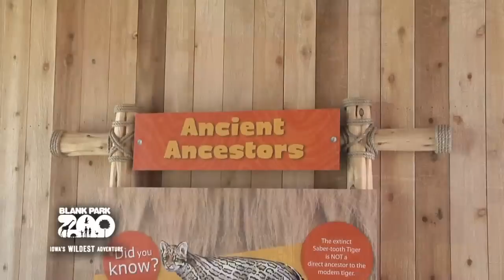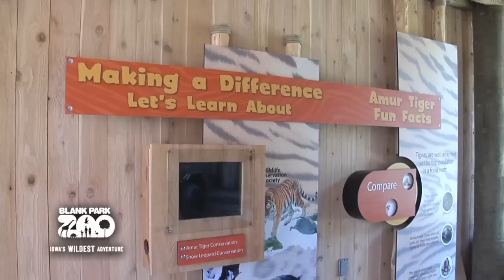Great Cats Kiosks: New Interactives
The Great Cats Kiosks at the Blank Park Zoo has a whole new look!  Check it out!